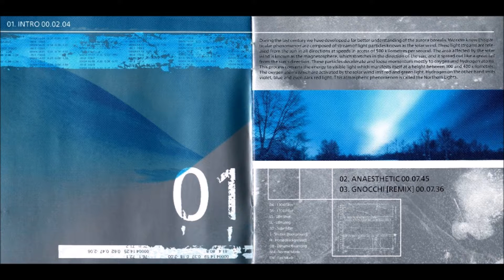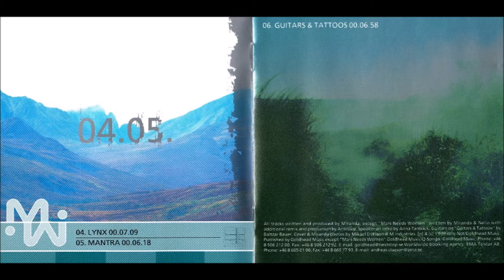Miranda - Mantra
Miranda - Mantra  Album:  Northern Lights  Label: Why Not Records ‎– WHYCD009  Format: CD, Album  Country: Sweden  Released: 1999  Genre: Electronic  Style: Goatrance